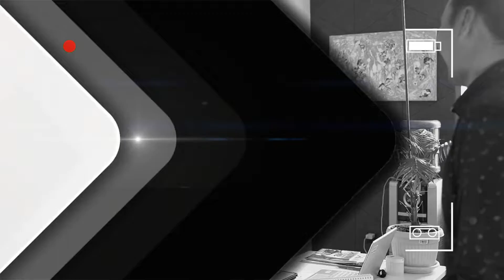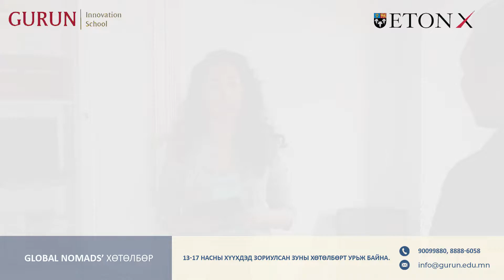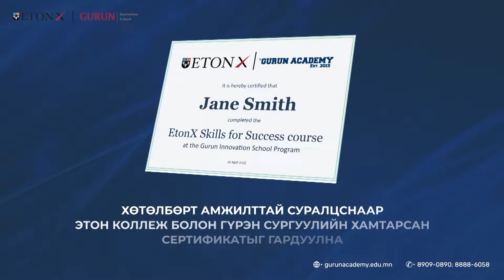Гүрэн Академи. Global Nomads зуны хөтөлбөр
13-17 насныхан илүү хичээж, алдагдсан боломжоо нөхөх зун байх болно☀️ ОЛОН УЛСЫН ЗУНЫ ХӨТӨЛБӨРТ МОНГОЛДОО ХАМРАГДАХ боломжийг олгож байна.

Гүрэн Академи нь Английн Этон Коллежтой хамтран 13-17 насныханд зориулсан “GLOBAL NOMADs” зуны хөтөлбөрийг 2022 оны зун хэрэгжүүлэхээр зарлаад байна. Уг хөтөлбөрөөр сурагчид дунд сургуулиа төгсөөд гадны их, дээд сургуульд амжилттай элсэх, дэлхийн түвшинд өрсөлдөх чадвартай мэргэжилтэн болоход хөтлөх найман ур чадварыг зааж сургах юм.

Этон коллеж нь өөрийн судалгаандаа үндэслэн “Skills for Success-2022” гэж тодорхойлсон дээрх найман ур чадварт дараах ур чадварууд багтана:

1. Тасралтгүй хөгждөг байх нь
2. Няцашгүй чанарыг хөгжүүлэх нь
3. Нөлөөллөө тэлэх нь
4. Бүтээлчээр асуудал шийдвэрлэх нь
5. Харилцааны ур чадвараа сайжруулах нь
6. Олон нийтэд илтгэх чадвараа сайжруулах нь
7. Ятган үнэмшүүлэх чадвараа сайжруулах нь -1
8. Ятган үнэмшүүлэх чадвараа сайжруулах нь -2

Мөн энэ хөтөлбөрөөр Этон коллежийн хичээлүүдээс гадна нүүдлийн соёлын агуулгыг багтаасан практик ажлуудыг хамтдаа хийнэ. Эдгээр практик ажил нь  нүүдлийн соёлоо ойлгож, өөрийн брэнд болгон харуулах, гаднынхны түгээмэл асуултуудад хариулж чаддаг болох, өөрийнхөө имижийг шинээр тогтоох, нөлөөллөө өсгөхөд чиглэсэн дөрвөн ур чадварыг сурагчдад олгоно.

GLOBALNOMADS зуны хөтөлбөрт урьж байна